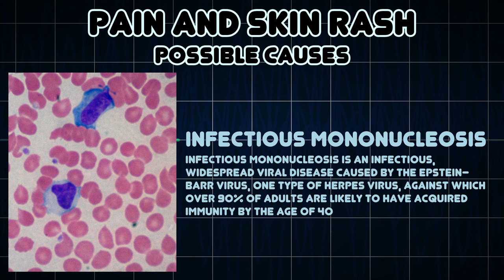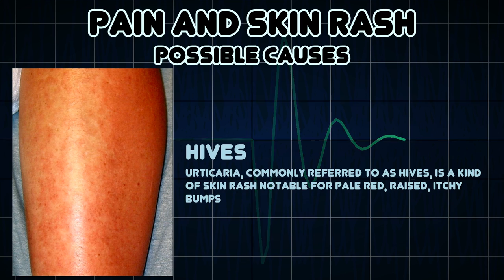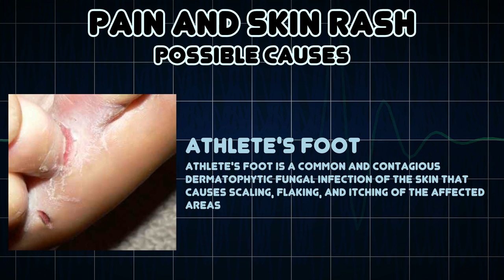Pain and Skin rash (Medical Symptom)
Possible causes of Pain and Skin rash (Medical Symptom)